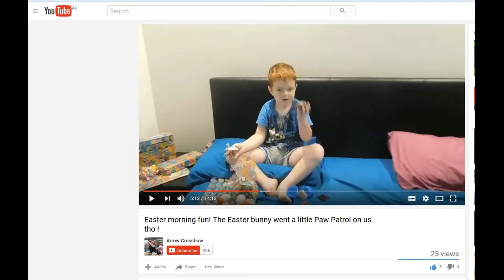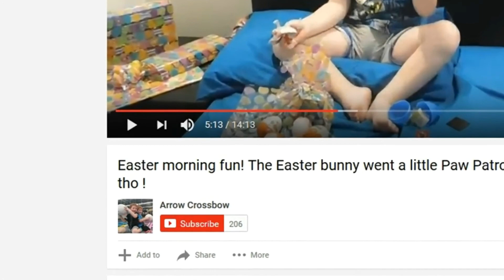Jesse and Tay's Soda Shop Fun!